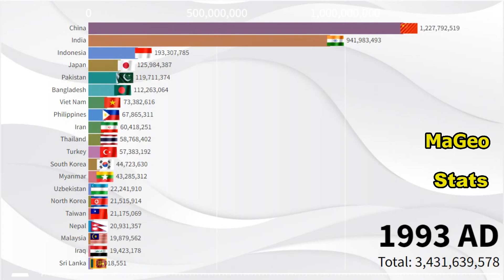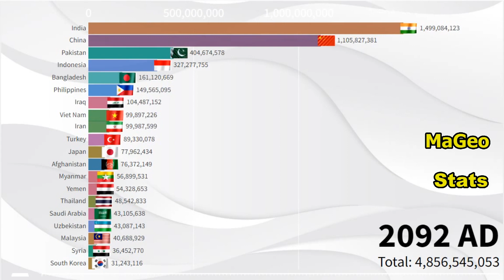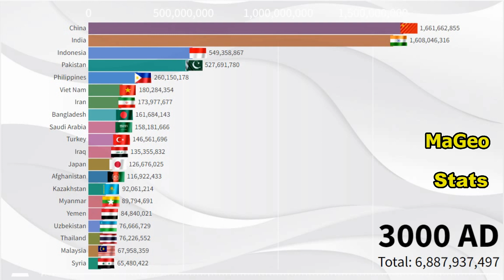Asia Population by Countries (1800-3000) Most Populated Countries in Asia